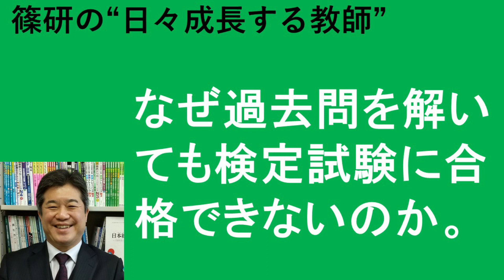なぜ過去問を解いても検定試験に合格できないのか。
▼▼日々成長につながる今日の問いかけ▼▼

検定試験に合格するために、今の自分には何が
必要ですか。

■「日本語教育ビジネスで成功したい。」
　「フリーランスの日本語教師として自立したい。」
　という方のための学びのサロンです。

　1971年愛媛県出身。大分県別府市在住。

■ポッドキャスト篠研の「教えて！篠崎先生っ！」
　ご質問受付

　・篠研企画　村崎 加代子セミナー
　　「英語キーフレーズで一発理解
　　　－英語を使った初級文法間接教授法１Ｄａｙワークショップセミナー」動画